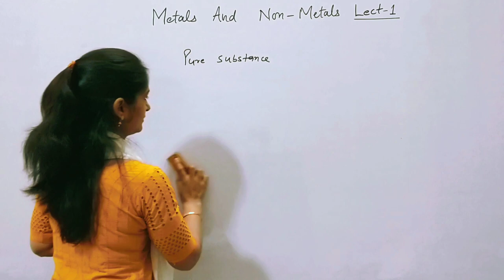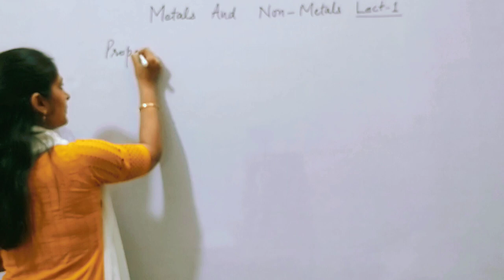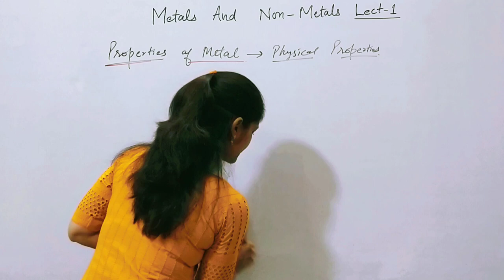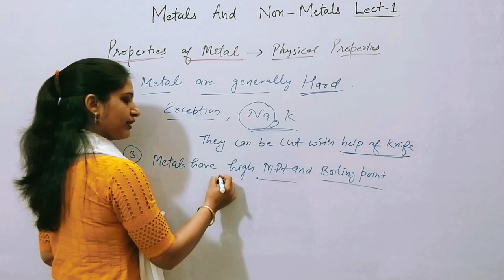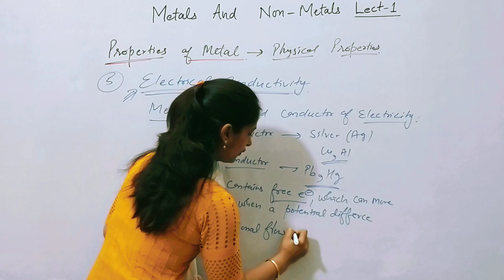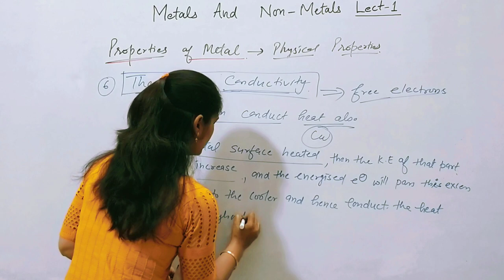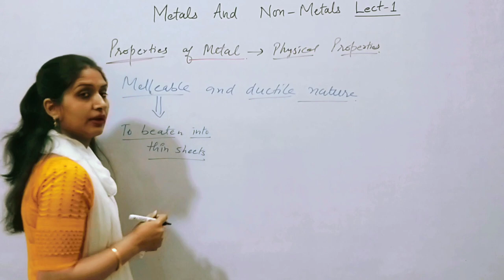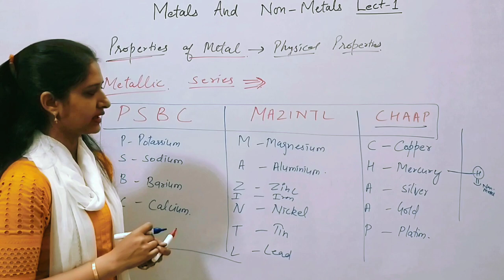METALS AND NONMETALS|| PHYSICAL PROPERTIES || REACTIVITY SERIES OF METALS | Class 8,10,12,NTSE | L-1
In this video I explained physical properties of metals in detail and also explained reactivity series of metals short cut Tricks to memorize . which is very helpful FOR CLASS 8,9,10,12, NTSE,IIT, Neet KVPY SSC CGL HSC COMPETITIVE Exam

3. link for ph,ph scale, pH value ,Kw

Coordination chemistry